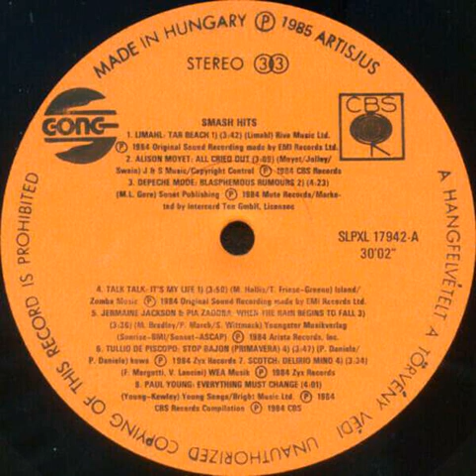Talk Talk - It's My Life Backwards